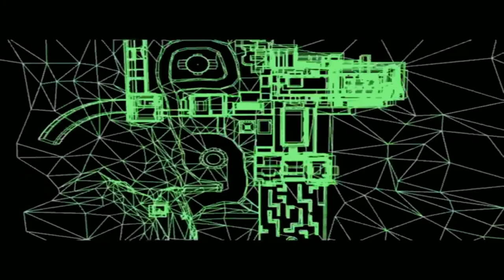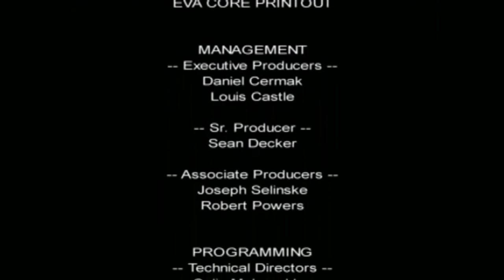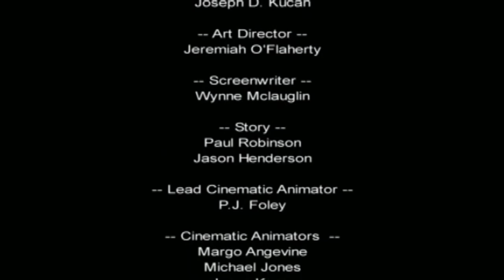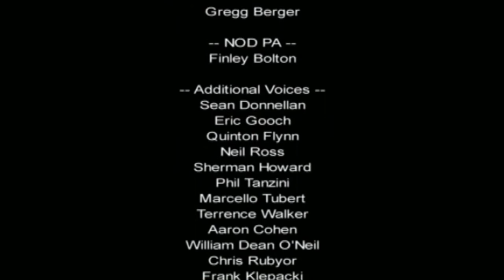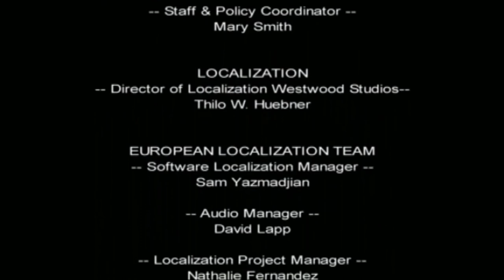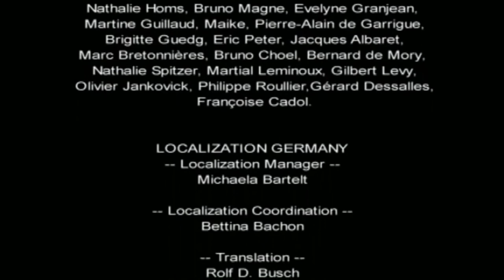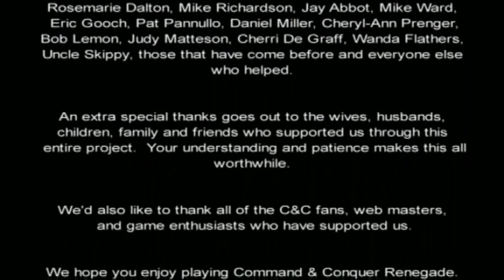Command And Conquer Renegade Full Movie All Cutscenes - C&C Renegade Cutscenes